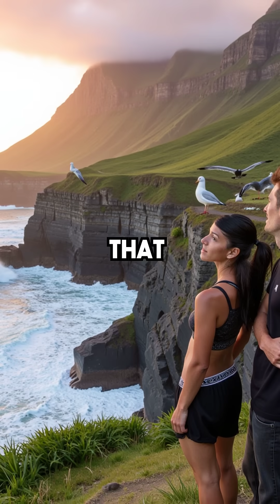The Hidden 8th Continent That's 94% Underwater!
Another hidden gem 🤯